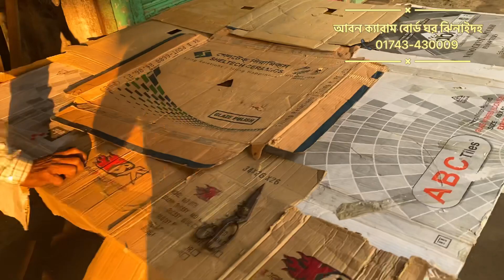১০০% বেল কাঠের ক্যারামবোর্ড 😱😱|| সরাসরি কারখানা থেকে কিনুন আপনার পছন্দের ক্যারামবোর্ড 🔥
১০০% বেল কাঠের ক্যারামবোর্ড 😱😱|| সরাসরি কারখানা থেকে কিনুন আপনার পছন্দের ক্যারামবোর্ড 🔥

আসসালামু আলাইকুম

ক্যারাম বোর্ড একটি জনপ্রিয় খেলা।আর এই খেলাটিকে আরো আরামদায়ক করার জন্য আমরা তৈরি করছি  উন্নত মানের ক্যারাম বোর্ড । আমাদের কাছে পাবেন ছোট,বড় বিভিন্ন সাইজের ক্যারাম বোর্ড। আমরা সারাদেশে পাইকারী ও খুচরা বিক্রয় করে থাকি।

আমাদের ঠিকানা আবন ক্যারাম বোর্ড ঘর  ফায়ার সার্ভিসের সামনে ঝিনাইদহ

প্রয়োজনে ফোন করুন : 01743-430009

carrom board dukaan duniya ka sabse bada carrom board duniya ka sabse mahanga carrom board carrom board expert carrom board easy carrom board easy tricks,
expensive carrom board carrom board factory full size carrom board fiber carrom board few lines about carrom board carrom board khela
carrom board pratiyogita Carrom Board Price In BD 2022 All Size Carrom Board & Accessories। Retail/Wholesale  Cheap Price!Thats Rahman Carrom board price in Bangladesh, Carrom Board Price BD, Carrom Board kits, Carrom Board equipment, Carrom Board Bangladesh, Carrom Board best price, Carrom Board accessories price in bangladesh, Carrom Board price list, Carrom Board latest price. Buy Carrom Board Cheap Price In bd | Buy All Size Kram Board To Wholesale Shop In

ক্যারাম বোর্ড এর দাম